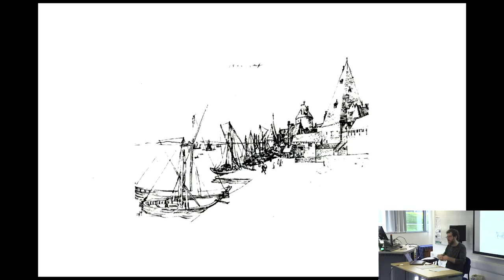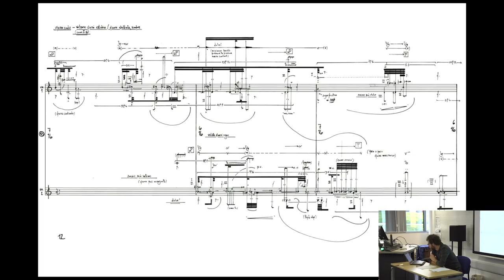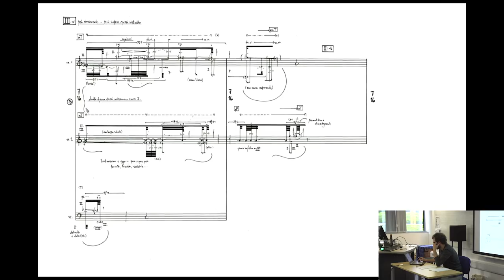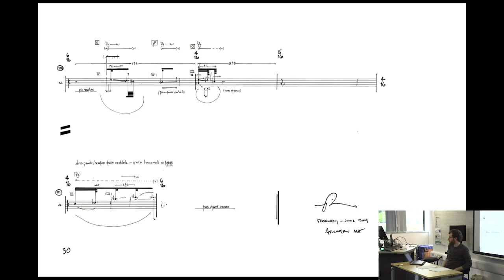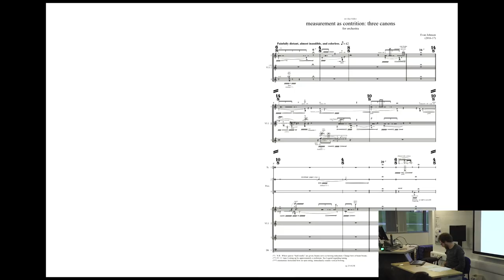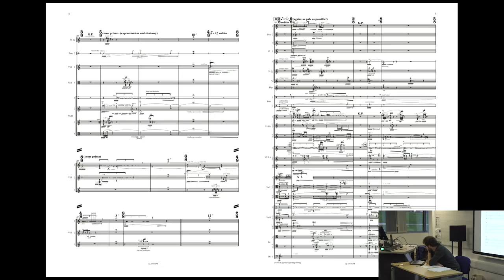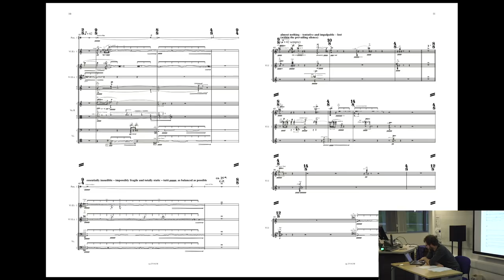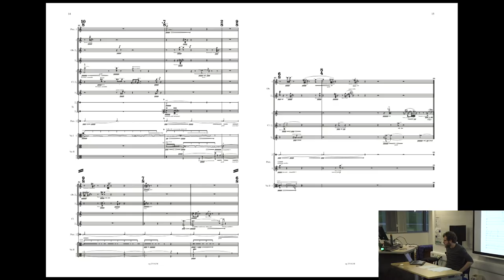Evan Johnson: Running and hiding in wide open spaces [06.03.2019]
Composer Evan Johnson discusses the challenges and considerations of his recent commission for the BBC Scottish Symphony Orchestra 'measurement as contrition: three canons'.

Recordings:

' inscribed in the center: "1520, Antorff" ' for string quartet
Performed by the MIVOS Quartet
5 August 2014, Central station, Darmstadt, Germany (2014 Darmstädter Ferienkurse)

'measurement as contrition: three canons' for orchestra
Performed by the BBC Scottish Symphony Orchestra
6 May 2018, Glasgow City Halls, Glasgow, Scotland (2018 Tectonics Festival)
Conductor: Ilan Volkov